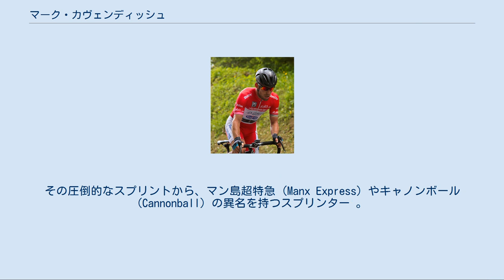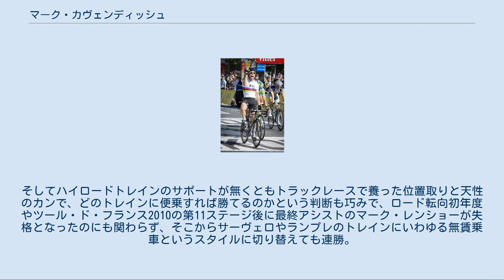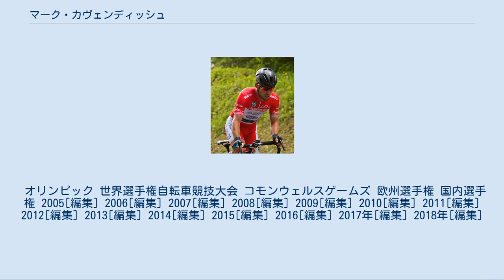マーク・カヴェンディッシュ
マン島・ダグラス出身の人物
マーク・カヴェンディッシュ（Mark Cavendish MBE、1985年5月21日- ）は、イギリス王室属国マン島・ダグラス出身の自転車競技選手。
その圧倒的なスプリントから、マン島超特急 (Manx Express) やキャノンボール (Cannonball) の異名を持つスプリンター 。
姓は「カベンディッシュ」や「キャヴェンディッシュ」といった表記もみられる。
 T-モバイル（後のチーム・HTC - ハイロード）とプロ契約を結ぶ。
 最多勝集団となったコロンビア=HTCの中でも最多勝の26勝をマークし、年間を通じて大活躍を納めた。
 ツール・ド・フランス2012にて チームスカイへ移籍。
 オメガファーマ・クイックステップへ移籍（契約は前年10月）。
 パリ～ルーべ2016にて チーム・ディメンションデータへ移籍。
 身長175cmと他のスプリンターと比べるとやや小柄（そのため「リトルカウボーイ」という渾名もある。ただし、ロビー・マキュアンやオスカル・フレイレ（共に身長171cm）などさらに小柄なトップスプリンターも存在する）。
だが、トラック競技で培った巧みな位置取りと、独特の「揺すらないダンシング」とひときわ深い前傾姿勢による爆発的な加速力に加え、マディソン出身のためロングスプリントにも強いという特徴を併せ持っている。
 一方でトラック選手の宿命なのか、上り勾配気味のスプリントでは持ち味の加速力を発揮できなかったり、難易度の低い山岳コースでも大きく立ち遅れてしまうケースもあるなど（2008年のツール・ド・フランスの第14ステージでは、4級山岳で遅れ最下位になってしまった）、上りを極端に苦手としている。
 2009年からチーム・コロンビア＝HTCとアドバイザリー契約を結んだエリック・ツァベルの指導を受けて、山岳への対応を目指した（2009年のツール・ド・フランス第11ステージでは、上り勾配気味のスプリントを制したり、同じく第19ステージではレース終盤の2級山岳でメイン集団から遅れずにステージ優勝するなど成果が出つつある）。
 ハイロードの優秀なアシスト陣にも助けられ、ハイロードトレインからこれぞというタイミングで撃ち出されることから、カヴェンディッシュ砲台と恐れられており、多くの選手に「ピュアなスプリントでは勝てる気がしない」と言われるほどの瞬発力で、2005年から周りを粉砕しつづけている。
そしてハイロードトレインのサポートが無くともトラックレースで養った位置取りと天性のカンで、どのトレインに便乗すれば勝てるのかという判断も巧みで、ロード転向初年度やツール・ド・フランス2010の第11ステージ後に最終アシストのマーク・レンショーが失格となったのにも関わらず、そこからサーヴェロやランプレのトレインにいわゆる無賃乗車というスタイルに切り替えても連勝。
特に第20ステージでは2位のペタッキに対し5車身という圧倒的な差をトレイン無しで作り出していた。
 機材的な特徴では、ダンシング時の引きつけのパワーに耐えるため、ステムを極太のトラックレース用カーボンステム、ハンドルもトラックレース用をモデルとしたアルミハンドルを使っている。
 オリンピック 世界選手権自転車競技大会 コモンウェルスゲームズ 欧州選手権 国内選手権 2005[編集] 2006[編集] 2007[編集] 2008[編集] 2009[編集] 2010[編集] 2011[編集] 2012[編集] 2013[編集] 2014[編集] 2015[編集] 2016[編集] 2017年[編集] 2018年[編集]